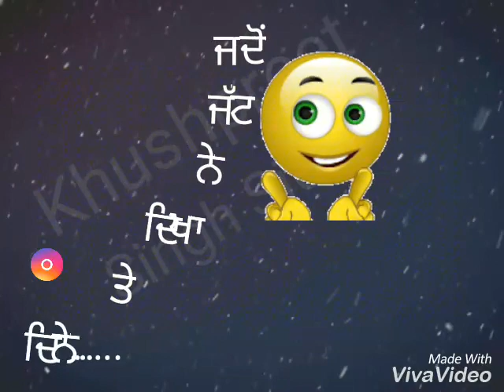Jatt vs Net Video Ranjit Bawa Att song Instagram whatsapp Punjabi status video Latest Punjabi Songs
ਬਚਪਨ ਦੀਆਂ ਯਾਦਾਂ
The Childhood Song

Cute velly
ਆਹ ਬੱਚੇ ਦੀ ਵੀਡੀਓ ਜਰੂਰ ਵੇਖੋ ਜੀ
Bada Cute aaaa

Badnam by Mankirat Aulakh
Instagram whatsapp punjabi status video

Sidhu Moose wala Instagram whatsapp punjabi status video

Instagram whatsapp punjabi status video Nakhre Canada

Transportiye Video Instagram whatsapp punjabi status video

Att Song New Instagram Whatsapp Punjabi status video

Breakup By A Kay Instagram whatsapp Punjabi Status video

3600 Returns Deep Dhillon Instagram whatsapp Punjabi Status video

High Jack By Sidhu Mosse Wala Instagram whatsapp Punjabi Status video

Shehar Di Queen Jatt Vs Jean Instagram whatsapp Punjabi Status video

KIRPANA By Kulbir Jhinjer |FULL HD| video

Kuldeep Manak ਅਖਾੜਾ
ਜੱਟੀਏ ਜੇ ਹੋਗੀ ਸਾਧਣੀ

Samundar_Babbu_Mann |Full HD video| song

Hathyar By Sidhu Moose Wala |Full HD| video